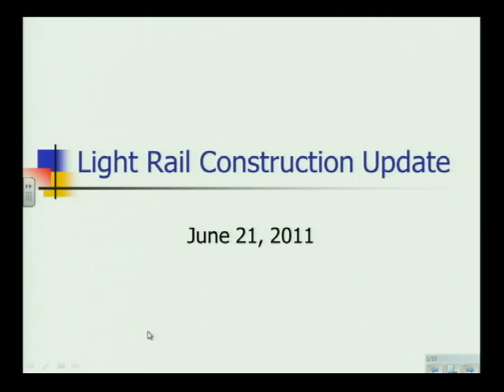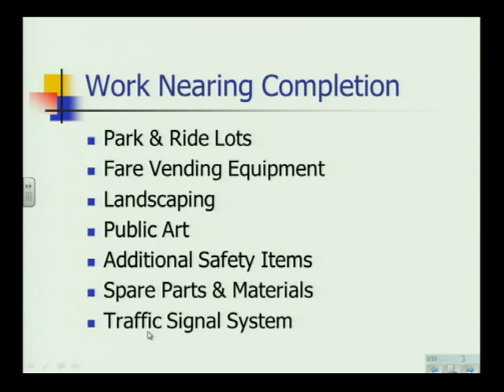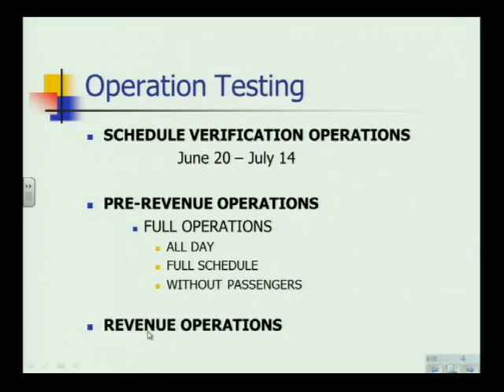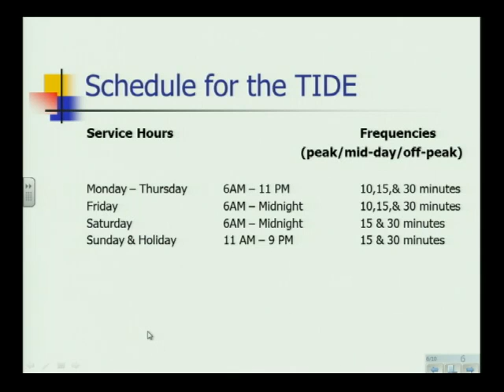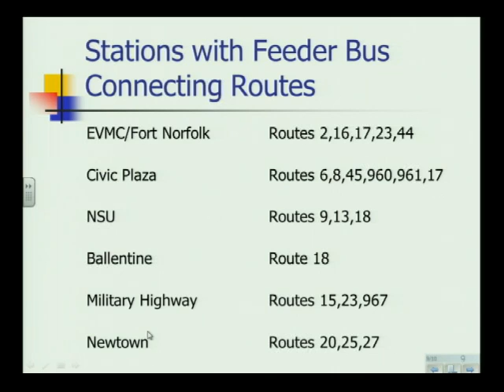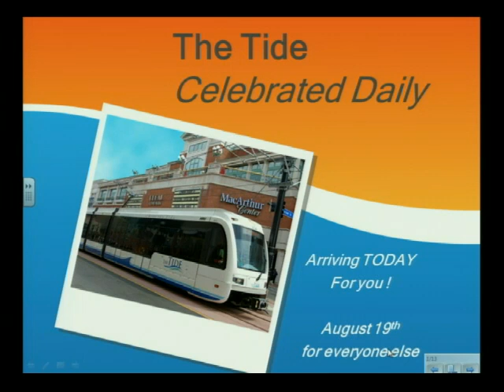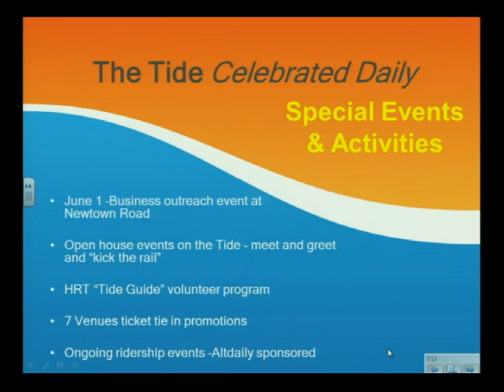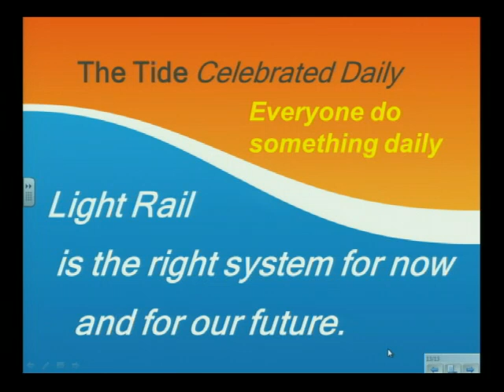Informal 06/21/11 Work Session - Norfolk City Council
Light rail updates from Norfolk Public Works and Communications.

City Council and Clerk's office contact phone # list is here (where residents can comment):